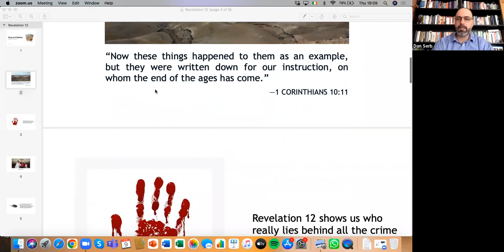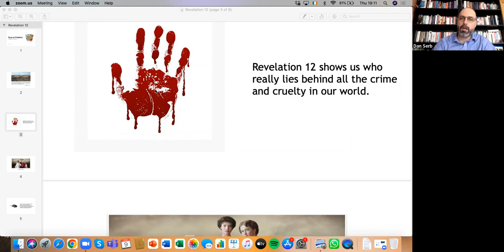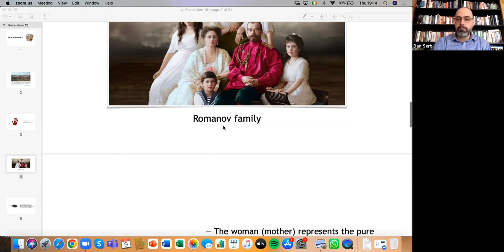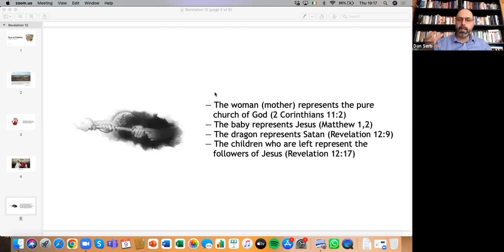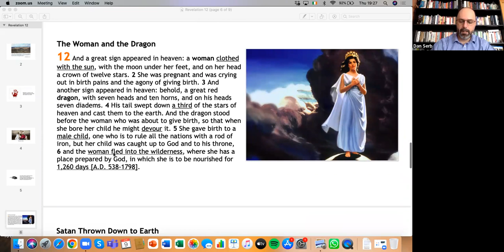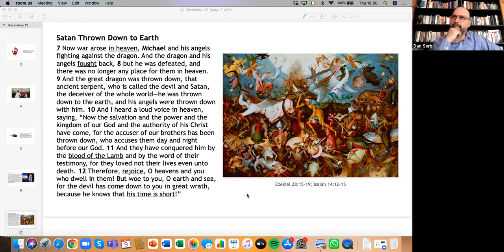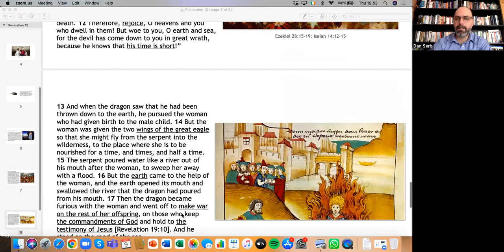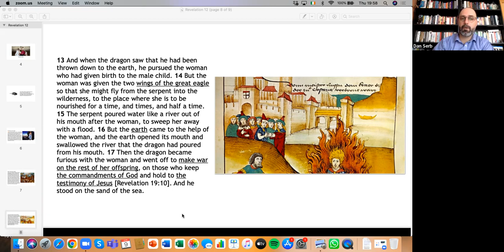Conspiracy to Murder (Revelation 12). Bible Prophecy Seminar Lesson 14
Revelation 12 shows us who really lies behind all the crime and cruelty in our world. Throughout the centuries, Satan has harassed and persecuted God’s people. His attacks are really part of a cosmic conflict, a great controversy, between Jesus and Satan.

Revelation 12 brings this conflict out on center stage. It spotlights four dramatic encounters in the history of the great controversy.

Battle Number 1: Introduction to Satan’s Murderous Tactics—Jesus attacked!
Battle Number 2: War in Heaven
Battle Number 3: Satan Attacks God's People
Battle Number 4: God's Last-Day People—His Remnant

Join us as we study this important chapter with Pr. Dan.

Register online for the next meeting or for the online course

If you are interested in reading more about this great battle between good and evil, get a free copy of The Great Controversy book